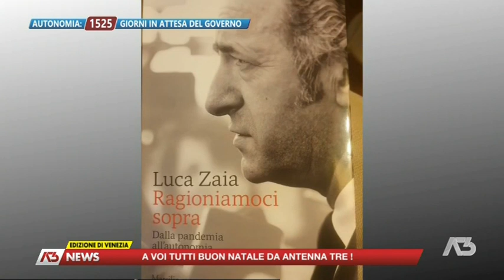A3 NEWS VENEZIA | 25/12/2021 18:59